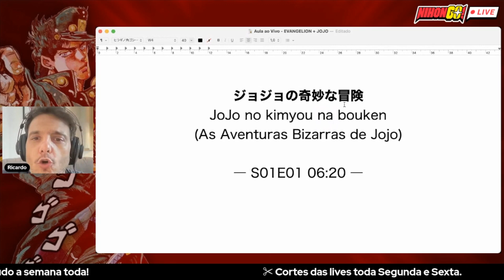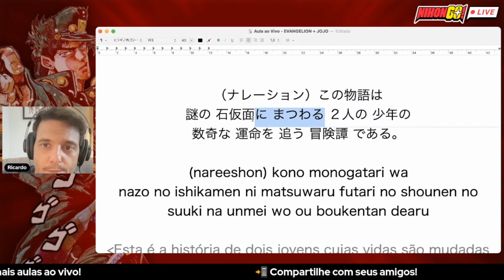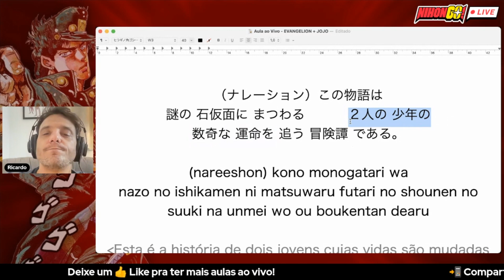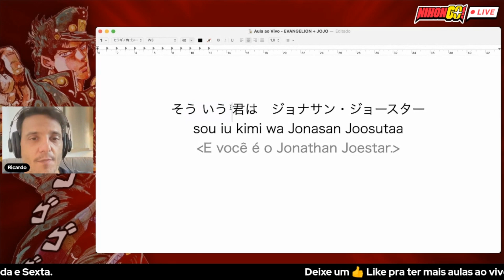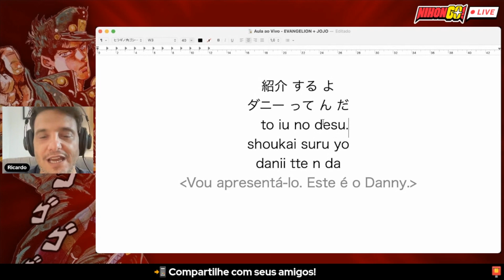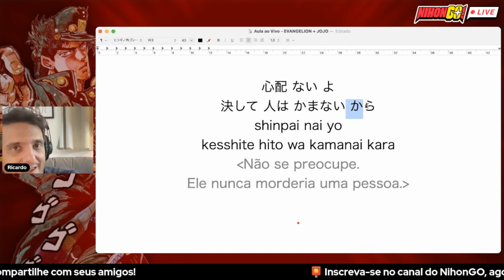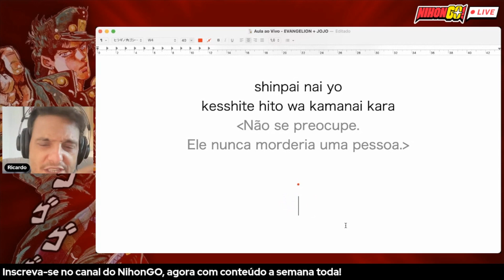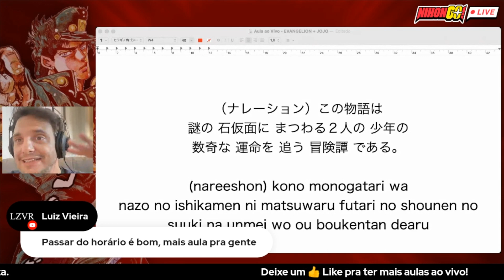Aula de Japonês com JOJO | Cortes NihonGO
Neste corte da Aula ao Vivo da semana passada, vamos aprender japonês na prática com frases do anime As Aventuras Bizarras de JoJo.